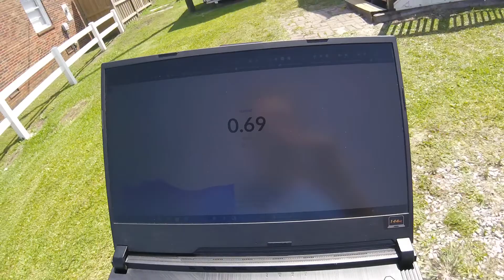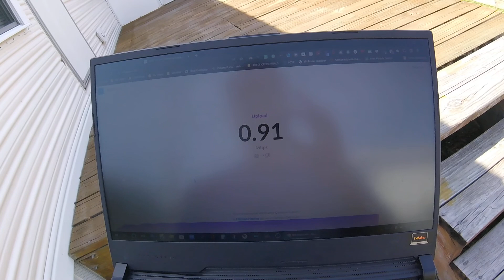Things Happen When You RUSH